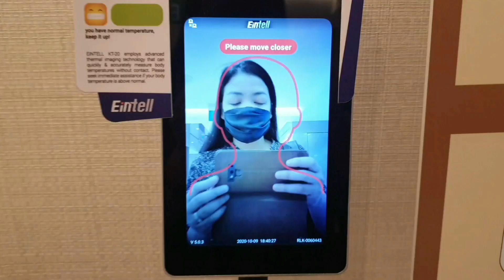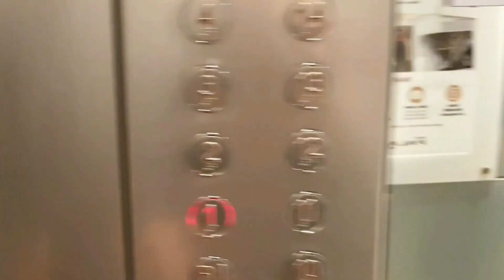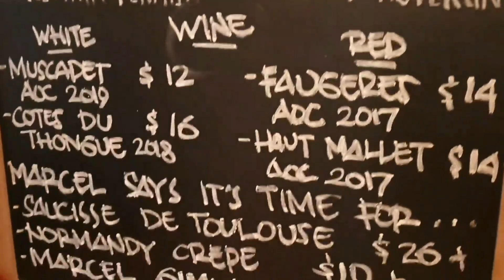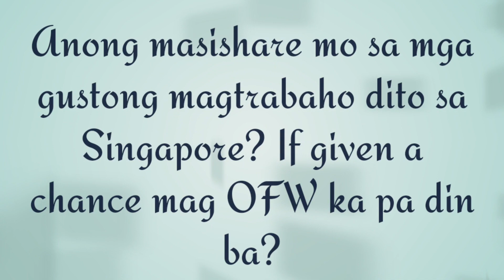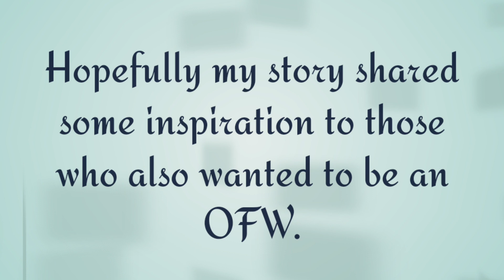BUHAY OFW SG | BAKIT AKO NAGING OFW? | WINE NIGHT AT MERCI MARCEL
Proclaiming to bring the authentic French experience to Singapore, this charming little chain of cafés has taken the heart of locals by storm. Whether you’d like to sit and take in their chic-bohemian atmosphere with a coffee and french pastry (there’s more than just croissants here) or swap the coffee for one of their cocktails and dig into a hearty meal.

Merci Marcel
Location:
390 Orchard Road, #01-03/04, Palais Renaissance
Singapore 238871
How to Reach: Orchard MRT Station 3min walk